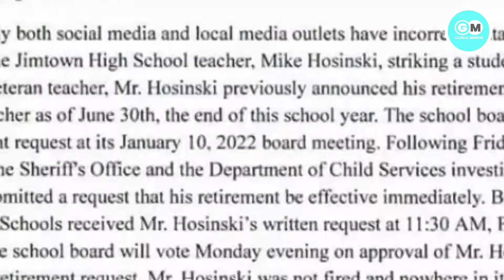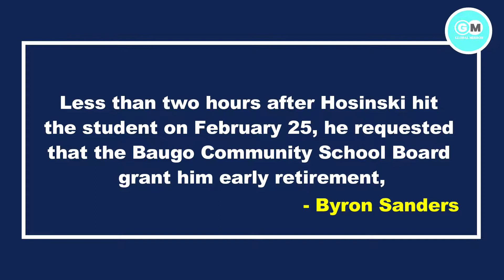Indiana teacher granted early retirement after hitting a student in the face is charged with battery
About Video :-
A now-retired Indiana high school teacher who was arrested after video showed him hitting a student during a confrontation over wearing a hooded sweatshirt on school grounds was charged Friday with battery, according to court documents.